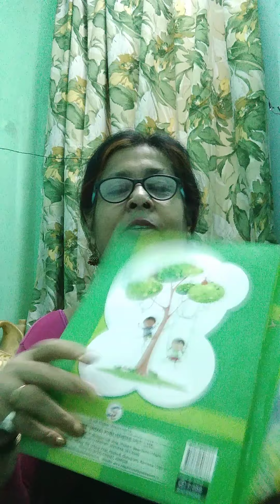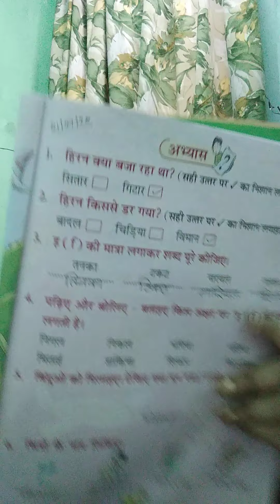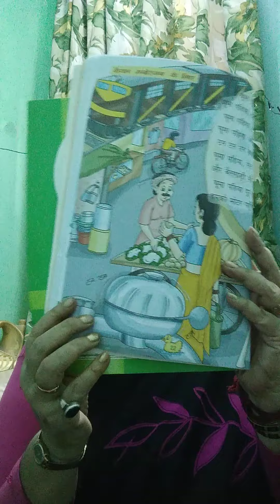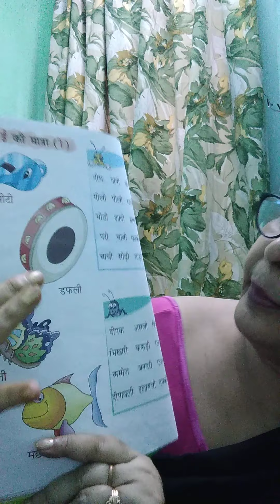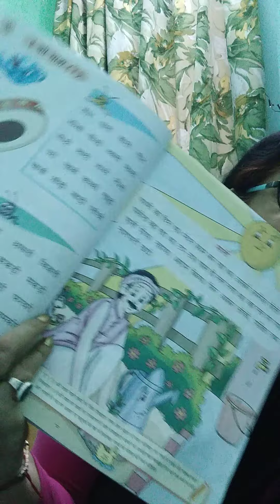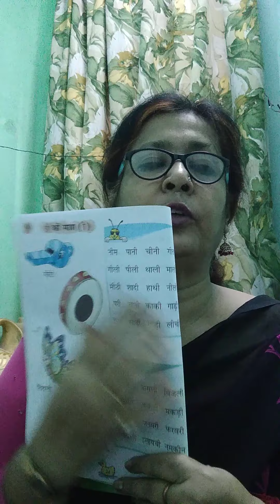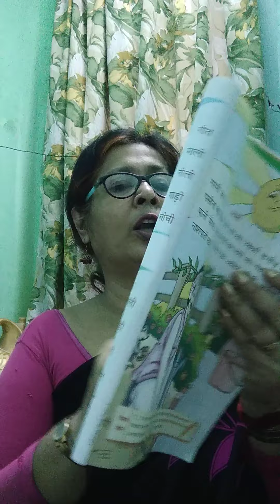20 July 2020